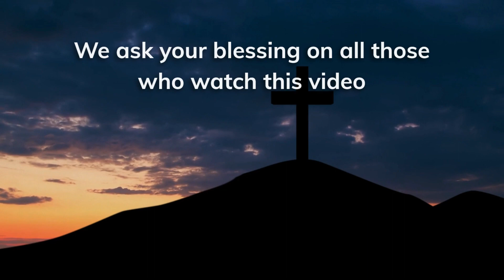Daily Lenten Prayer for all of us here on Youtube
As content creators, it's important to use our talents for God's glory and to be agents of healing and hope in our broken world. Join us in prayer this Lenten season with this daily prayer for content creators. May we be inspired to speak the truth, create uplifting content, and be a source of light in the darkness? God bless